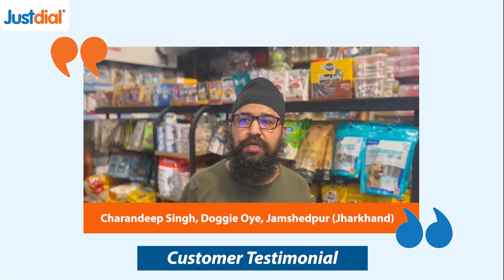Justdial offered meteoric rise in customer acquisition | Customer Testimonial | Mr. Charandeep Singh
Mr Charandeep Singh, owner of Doggie Oye a chain of pet care stores in Jamshedpur talks about his growth from one store to another two with Justdial. He also highlights the growth in customer acquisition with online presence on Justdial.

Give a boost to your business.